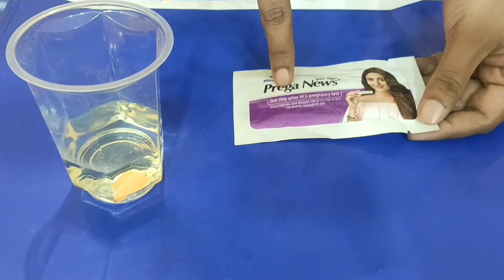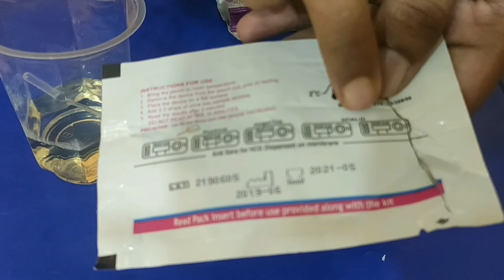Pregnancy test in bangla. গর্ভবতী পরিক্ষা কখন এবং কিভাবে করবেন I how to do pregnancy test in bangla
In this video I have discussed about live pregnancy test positive and negative in bangla, how to do pregnancy test at home in bangla, Urine Pregnancy test,Pregnancy test, Pregnancy test, how to do a Urine Pregnancy test at home. live pregnancy test. pregnancy test strip. gorvoboti porikkha, I always provide helpfully pregnancy tips video, in my channel Swathya Bidhi Tips So please support me and subscribe to my channel

গর্ভবতী পরিক্ষা কিভাবে করবেন ঘরে বসে  আমি এই ভিডিওতে বিস্তারিত আলোচনা করেছি বিস্তারিত জানার জন্য ভিডিওটি পুরোপুরি দেখুন।

maca root for men & women
pregnancy test kit